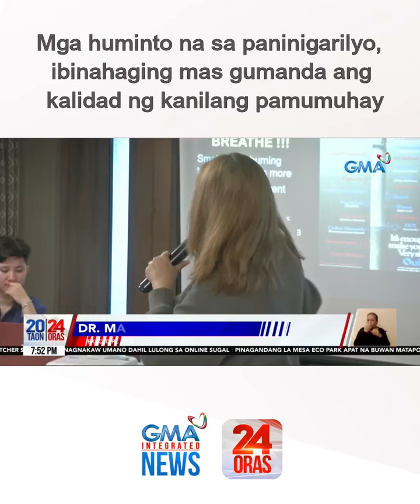Mga huminto na sa paninigarilyo, ibinahaging mas gumanda ang kalidad ng kanilang pamumuhay | 24 Oras